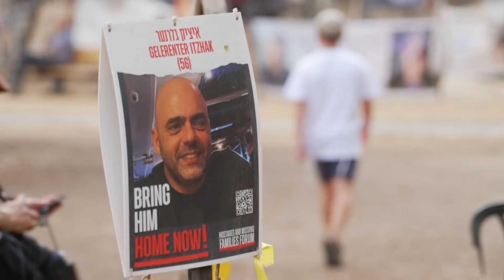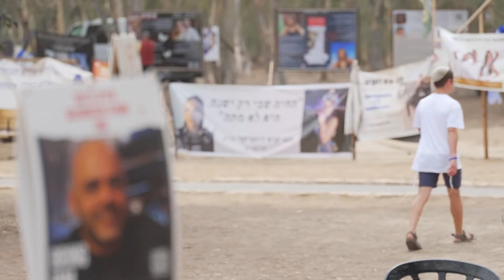Colorado Rabbi talks about the 1 anniversary of Oct. 7 attacks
Monday marks one year since the devastating terror attack on Israel by Hamas. More than 1,200 Israelis were killed and 250 hostages were taken. About 100 of whom still have not been returned.

9NEWS (KUSA) is located in Denver, Colorado.